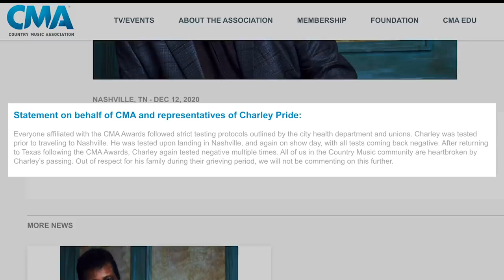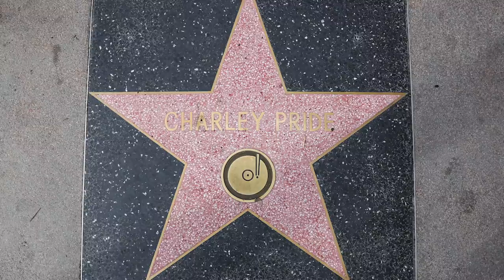Charley Pride’s Final CMA Performance Stirs Controversy - 5 Burning Questions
Charley Pride's final performance was at the 2020 CMA Awards. This is fitting for a man who spent so much time at that stage.

This video recounts Pride's history at the CMA Awards, including his 2020 performance with Jimmie Allen of his hit song "Kiss an Angel Good Mornin'." Charlie Pride is a 1971 CMA Entertainer of the Year, one-time CMA host and the Willie Nelson Lifetime Achievement Award winner.

His final public appearance came with some controversy as his COVID-19 diagnosis came just weeks after the 2020 CMA. Were the two connected? That's just one of five burning questions that Taste of Country's Billy Dukes tackles.

0:50 | Was the 2020 CMA Awards performance truly his last performance?
1:54 | Why did Charley Pride get the Lifetime Achievement Award?
2:54 | Didn’t Charley Pride host the CMAs?
3:15 | Where did Charley catch the virus?
5:29 | How can we carry Charley Pride’s legacy forward?